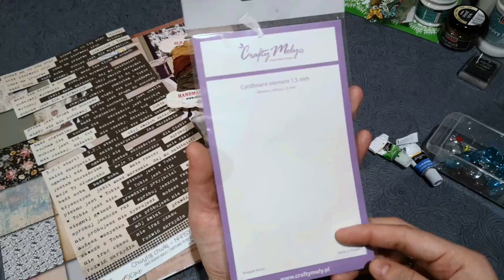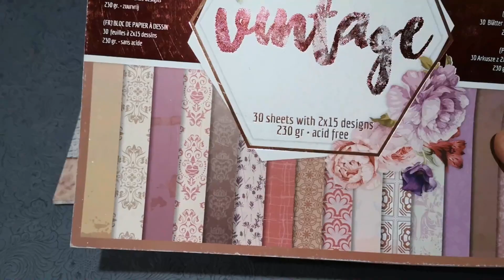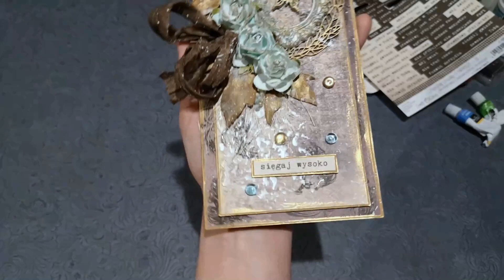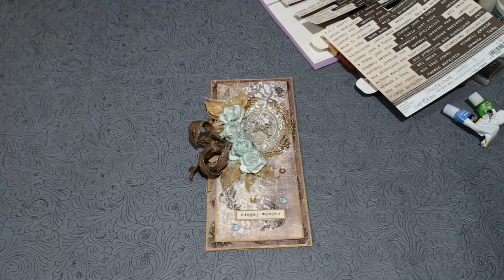Mediowa kartka z warsztatów MFArt Boutique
Dzielę się z wami mediową kartką taką trochę w stylu vintage, którą robiłam na darmowych warsztatach Magdy z kanału MFArt Boutique.  Kartkę oczywiście zgłaszam też na konkurs, a niedługo na kanale możecie spodziewać się mini albumu też z warsztatów Magdy :)